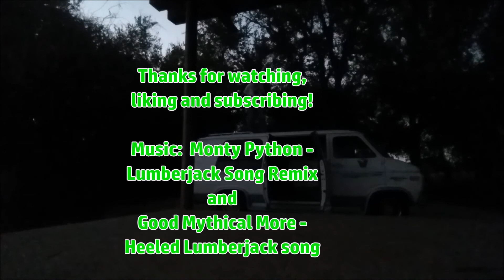Collecting Firewood The VanGo Way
Hi my name is Vicky and in this video I am at Steele Creek Park, on Lake Whitney, in Texas.  It is a chilly day at the end of October and I need some firewood.  Come along with me while I get silly to a Monty Python tune.